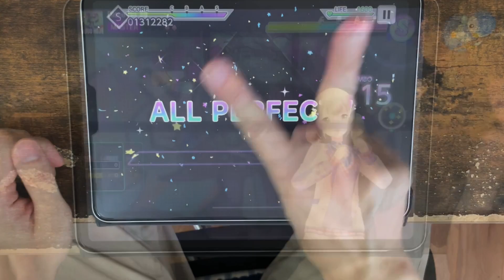【公募はムズイぞ】Disco No.39(MASTER 30) ALL PERFECT【プロセカ × ２本指攻略】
32分なのか24分なのか、わかりません！！！ハイパーフィーリング。
朝からノリノリディスコ。山の日に感謝。

Disco No.39 / Rulmry.
MASTER Lv:30 notes:1115

ALL PERFECT(判定強化無)

Hi-Speed   : 10.6
Calibration: -2.5(通常時から-0.9)